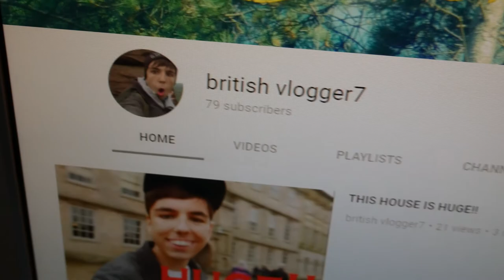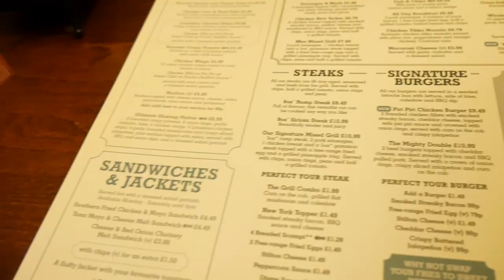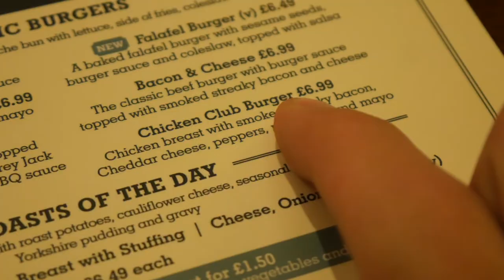MUM ATTEMPTS TO VLOG...